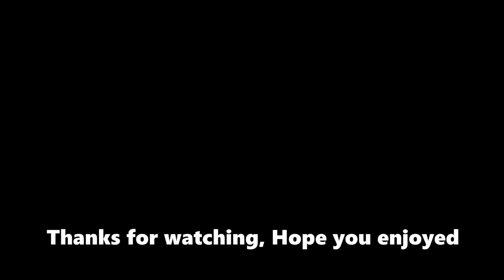Just Lumids Things #31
Sorry for the uploads again x
Weekly vids start from now
enjoy much love x